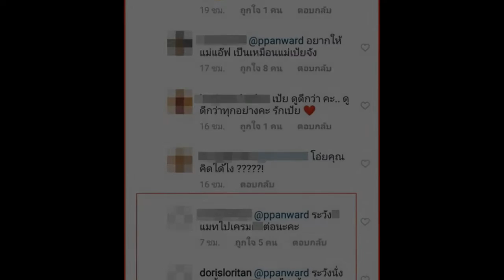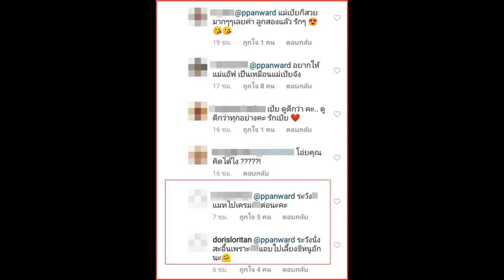เป้ย โผล่คอมเม้นท์ไอจี แมท ภีรนีย์ แต่มิวายโดนแซะแรงถึง สามี ป๊อป นิธิ